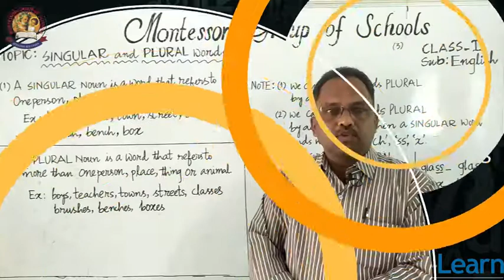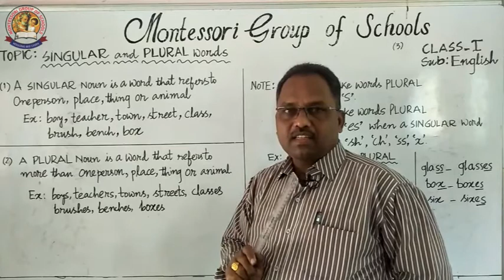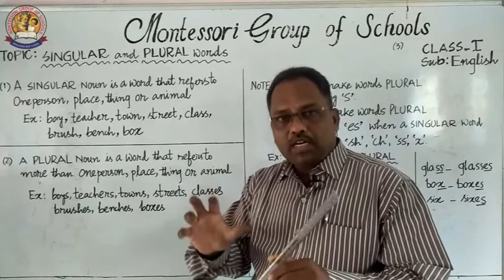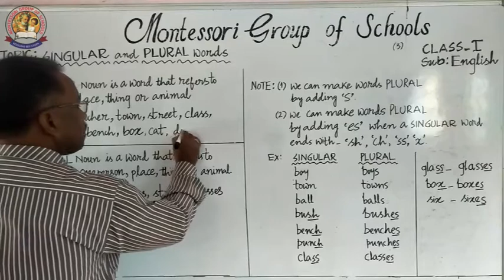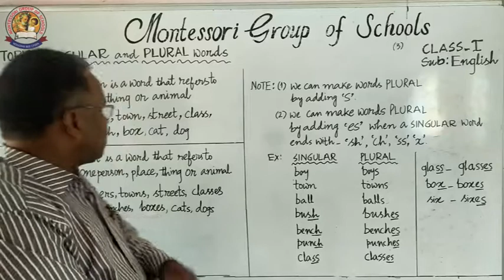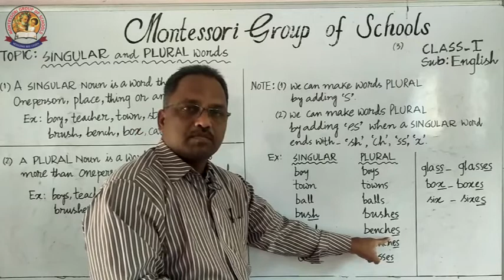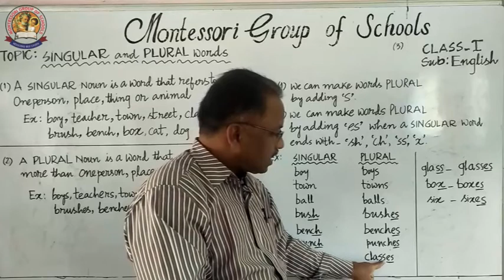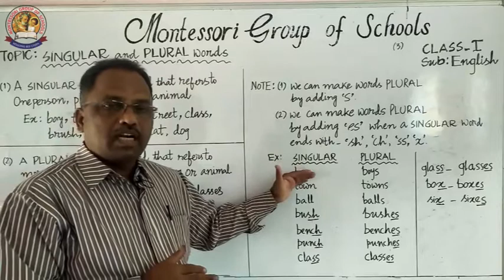I Class English 03 (29 07 2020)